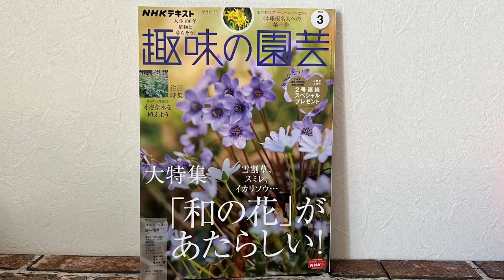【告知！】ラナンキュラス・ラックスの産みの親にお会いしてきました【趣味の園芸】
2023年3月5日(日)放送のNHK Eテレ「趣味の園芸」に出演いたします！

▼三上真史オリジナル園芸ツール
「ガーデンジャーシリーズ」第1弾『ガーデニングはさみ』好評販売中

「三上真史の趣味は園芸チャンネル」

★皆様からリクエストや園芸のお悩みも募集しています。
コメント欄にお寄せください。

★植物コミュニティアプリ「GreenSnap」オフィシャルアンバサダー★
▽GreenSnap Webサイト